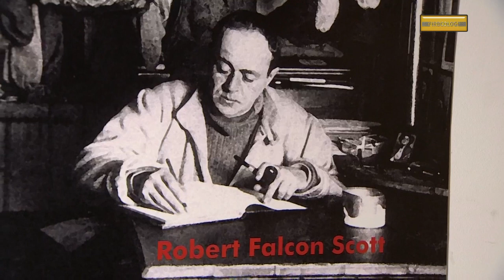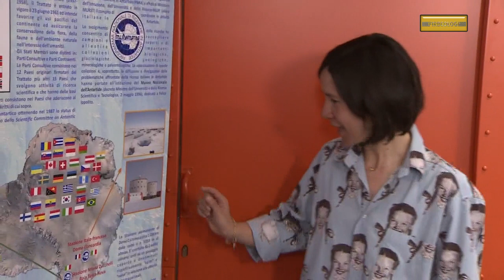Firbcologi: Antarktika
Kakšno je življenje na Antarktiki?

Firbcologi so premierno na sporedu vsako soboto od oktobra do februarja ob 8:50 na TV SLO 1. Gledaš nas lahko tudi ob ponedeljkih popoldan na TV SLO 1 ob 15.45 in ob petkih zvečer na TV SLO 2 ob 19.10, ko so na sporedu ponovitve.